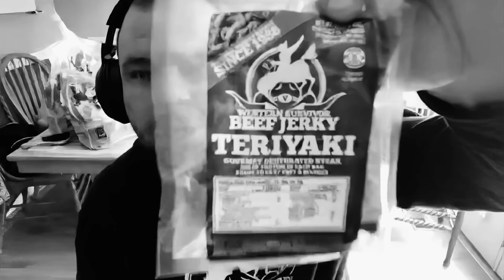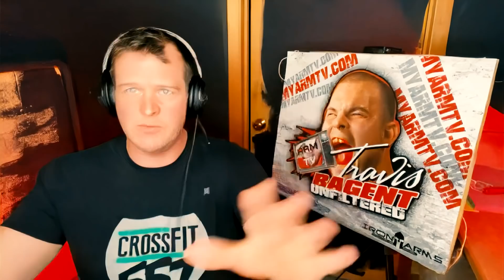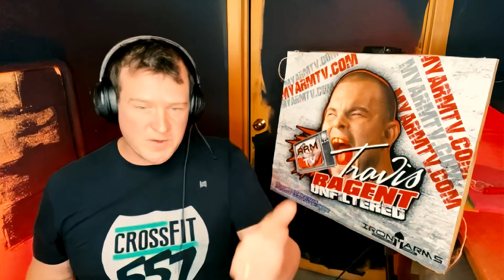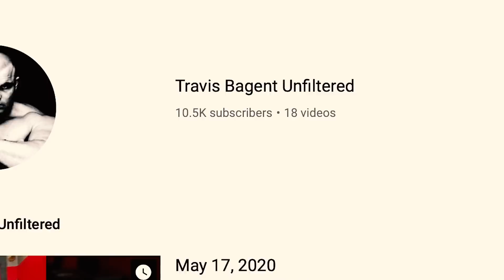I'm not gifted w/Everything just ALL THINGS Armwrestling | Ch 46 | Beauty and the Beast Armwrestling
We get in the weeds a bit discussing the tournament format but join us...6 pm pst. The end gets into the Michael & Khaled matchup but that won't get fully started until next episode. Enjoy.

topics discussed by Gary Roberts & Travis Bagent in Chapter 46 are...

INTEGRITY IN THE WEIGH INS
BRACKETS
REFS
WEIGHT CLASSES
PRIZE MONEY
COMPLAINTS
MICHAEL TODD & KHALED

Go to modere.com and use this code to save $10 on a 2 Pack of Biocell Sport!
Code: 1838609